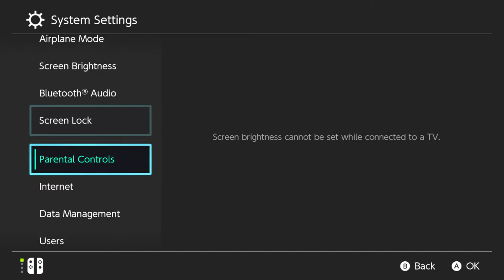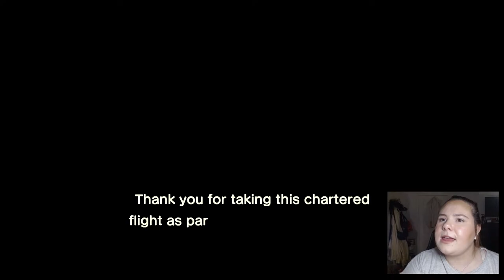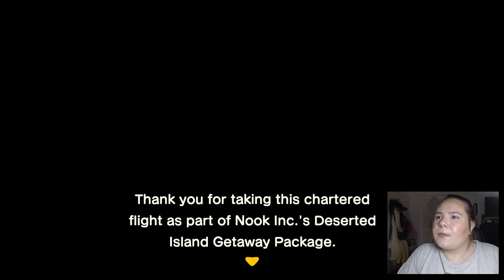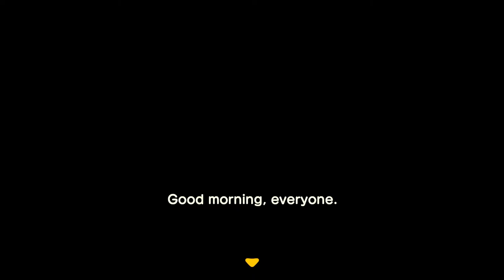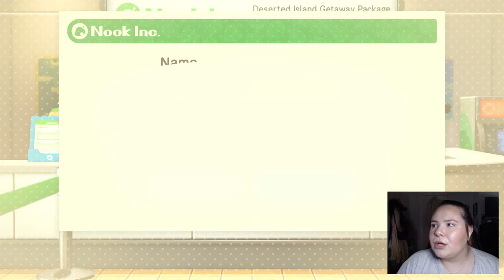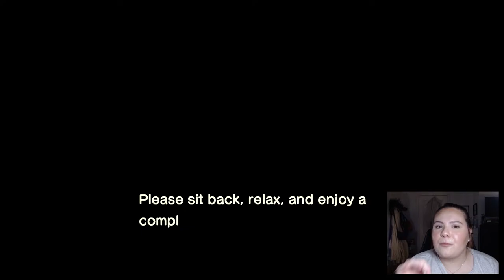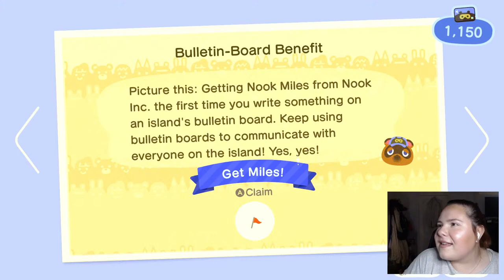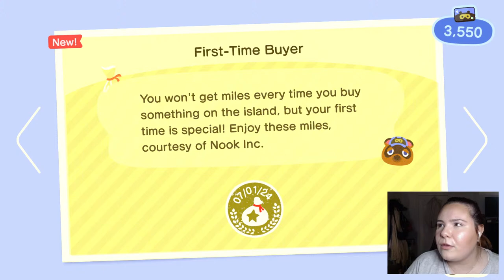🔴LET'S DRINK WINE AND RESTARTING MY ISLAND (FACE CAM)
Hiiiii friends!!🤍

LET'S RESET AND DRINK SOME WINE

🌼 Be respectful of everyone.
🌼 Keep the chat positive.
🌼 No self promo in chat, including dodo codes and friend codes.
🌼 No spamming in chat, no repeated messages.
🌼 No bullying or hate speech. Will result in immediate ban from my channel.
🌼 Please do not reveal your ages or other personal info in chat.
🌼 Enjoy!! I'm so happy to have you here!

START STREAM MUSIC:
Song: Anna
Music composed and recorded by Oak Studios.